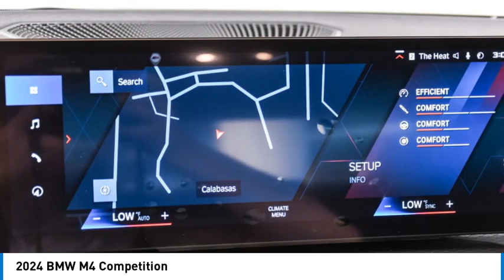2024 BMW M4 RCP24321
2024 BMW M4 Competition

24500 Calabasas Rd.

Heated Leather Seats  NAV  WiFi Hotspot  Blind Spot Monitor  Back-Up Camera  Turbo  Alloy Wheels  EXECUTIVE PACKAGE  PARKING ASSISTANCE PACKAGE  DRIVING ASSISTANCE PROFESSIONAL PACKA... ICON ADAPTIVE LED HEADLIGHTS W/LASERL... Apple CarPlay. EPA 23 MPG Hwy/16 MPG City! Competition trim  Skyscraper Grey metallic exterior and Black Extended Merino Leather interior. Warranty 4 yrs/50k Miles - Basic Warranty; AND MORE!br /br /KEY FEATURES INCLUDEbr /Apple CarPlay  Heated Driver Seat  Back-Up Camera  Blind Spot Monitor  WiFi Hotspot  Heated Seats  Heated Leather Seats. Rear Spoiler  Navigation  Premium Sound System  Dual Zone A/C. br /br /OPTION PACKAGESbr /DRIVING ASSISTANCE PROFESSIONAL PACKAGE Active Driving Assistant Pro  Extended Traffic Jam Assistant  For limited access highways  EXECUTIVE PACKAGE Remote Engine Start  Power Tailgate  BMW Curved Display w/HUD  Heated Steering Wheel  ICON ADAPTIVE LED HEADLIGHTS W/LASERLIGHT  PARKING ASSISTANCE PACKAGE Parking Assistant Plus. BMW Competition with Skyscraper Grey metallic exterior and Black Extended Merino Leather interior features a Straight 6 Cylinder Engine with 503 HP at 6250 RPM*. br /br /VEHICLE REVIEWSbr /Great Gas Mileage: 23 MPG Hwy. br /br /WHO WE AREbr /The staff at Bob Smith BMW is ready to help you purchase a new BMW or used car in Calabasas. When you visit our car dealership  expect the superior customer service that you deserve. With years of experience and training  the Bob Smith BMW team will get you into the BMW that was built for you. Get the new or used car by BMW in Calabasas that you have been dreaming of by calling or visiting Bob Smith BMW today. We are located a stone s throw from Woodland Hills  Canoga Park and Chatsworth. br /br /Horsepower calculations based on trim engine configuration. Fuel economy calculations based on original manufacturer data for trim engine configuration. Please confirm the accuracy of the included equipment by calling us prior to purchase. br /